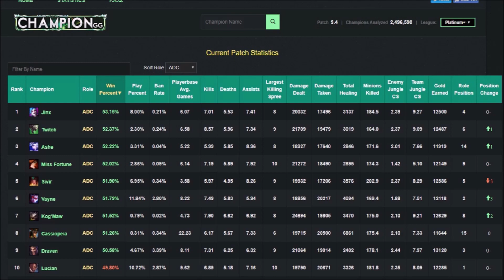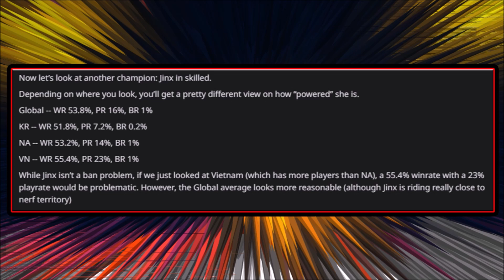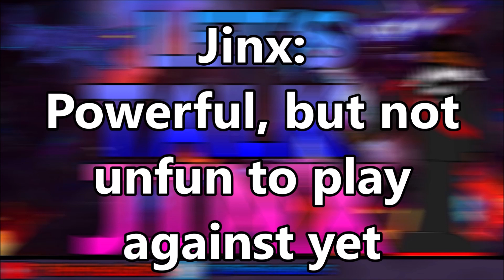Could Jinx NERFS Be COMING SOON?! Jatt's Riven Post (League Of Legends) | Let's Talk Jinx #120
Patch 9.6 is still on the PBE, but could we see Jinx nerfs come through before it hits live or maybe in Patch 9.7 of League Of Legends? Based on a post by Jatt on Reddit, maybe, though maybe not for a reason we talk about in this video. As we already talked about last week, Jinx is strong, just like I predicted in Patch 9.1, but generally she feels like she has weaknesses to take advantage of to per her behind too. But what do YOU think?